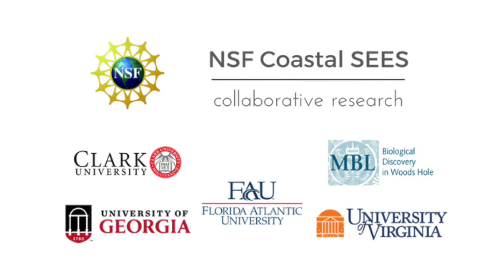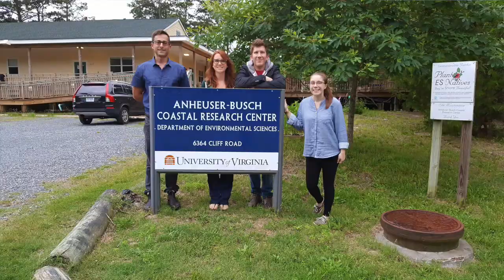FAU CES Student Spotlight - NSF Coastal SEES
Coastal SEES Collaborative Research: Coastal sustainability: A cross-site comparison of salt marsh persistence in response to sea-level rise and feedbacks from social adaptations is a multi-institutional, interdisciplinary, NSF-funded research project investigating changes in and people's perceptions of salt marshes.  Florida Atlantic University is collaborating with researchers from the University of Virginia, Clark University, the Marine Biological Laboratory, the College of William & Mary Virginia Institute of Marine Science, and the University of Georgia Research Foundation on this research project.